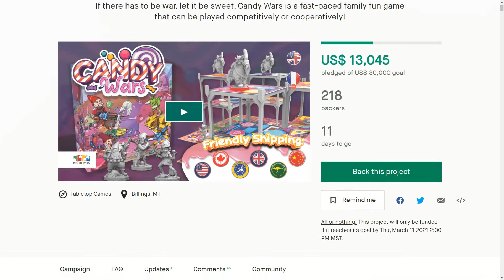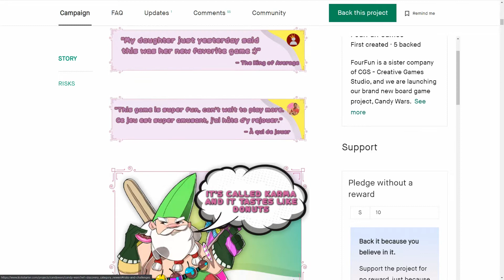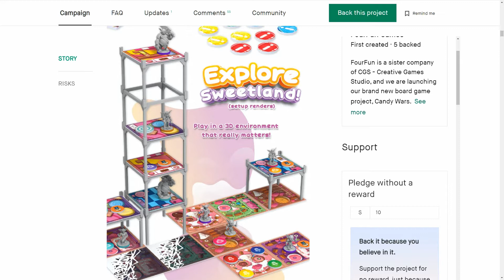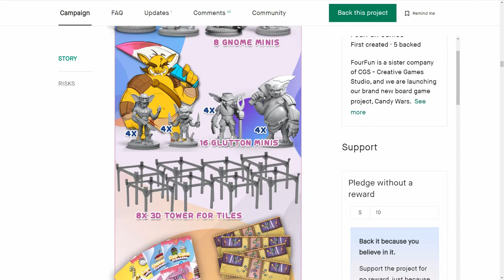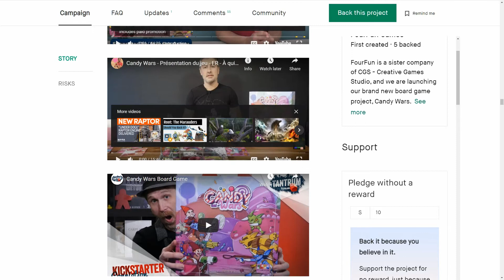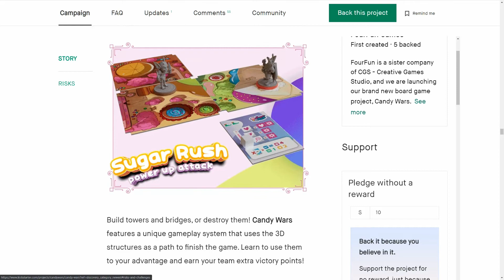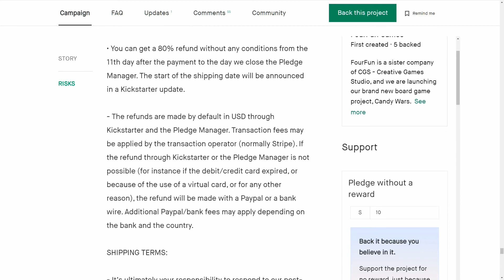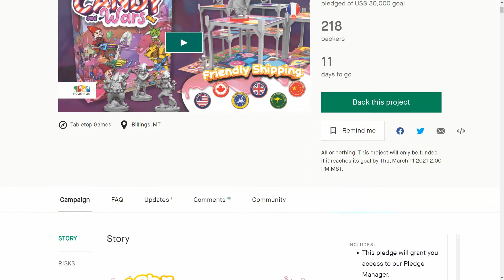Kickstarter - Candy Wars Board Game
Take a big pink paint can and dress up a war game in clouds and candy, make all the monsters gnomes and turn all the weapons of war into kids sweets and chocolate wonders.  Add some gimmicky raised floors and abstract tiles that don't link together and you've got one heck of a Kickstarter Board Game that appeals who exactly?

SOCIAL